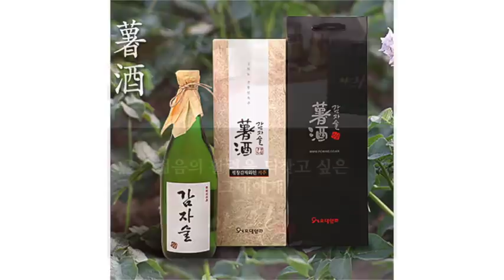[그것은 알기 싫다]292c. 좋게된 영화제:마이크로 쪼개기 /조정의민, 나현우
노동권을 무시해온 영화제의 전통(2/2)

-시민운동가가 할 수 있는 일들
-부산국제영화제의 문제를 파헤칠 수 있던 이유
-추산 체불임금
-니가 처음이야
-IT업계의 크런치모드 vs 영화제 한달전 모드
-영화제에서는 사람이 클 수 없다
-7.5개월 미만의 계약
-실업급여를 받을 수 없는 사람들
-지자체와 영진위를 움직일 수 있는 방법
-영화제별로 다른 절차
-영화제 노동관련 제보는 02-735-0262